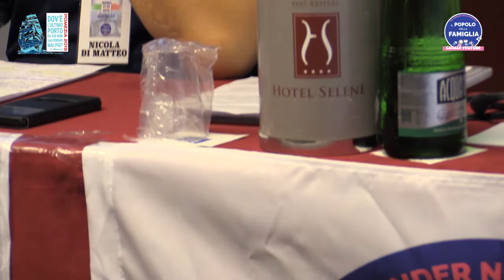Nord_2/3_Dibattito & Interventi dei militanti e della Presidenza del PdF _ Nord 2/3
Roberto   GUALANDI
Alessandro Sportiello
Andrea Pederiva
Massimiliano Zannini
Andrea Brenna
Renzo Erman